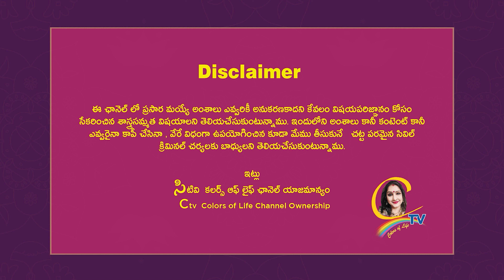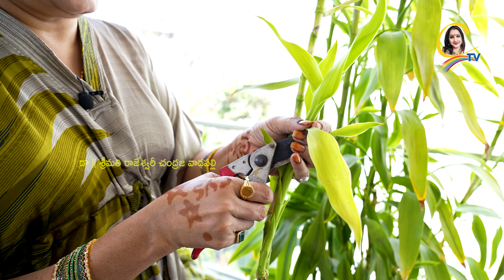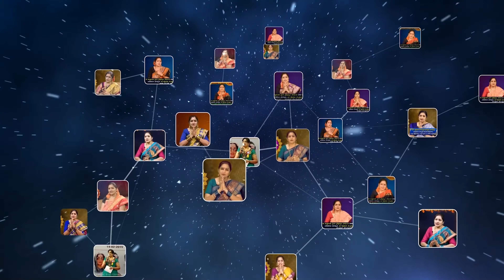plantation | మొక్కల్ని ఇలా పెడితే డబ్బు ఆదా .. చూసిన వారు ఫిదా...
planting | మొక్కల్ని ఇలా పెడితే డబ్బు ఆదా .. చూసిన వారు ఫిదా...luckyplants moneyplant plants | Ctv colors of life

15 శాస్త్రాలకు పైగా నైపుణ్యం సాధించి UNO ద్వారా గౌరవ డాక్టరేట్ పొందిన తొలి భారతీయ మహిళ.